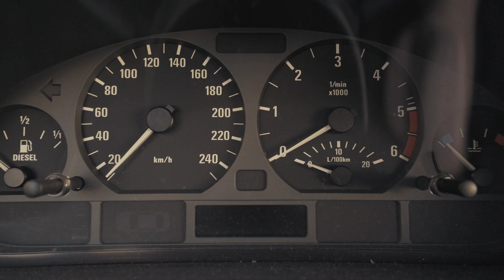MY PARKOUR WEAKNESS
Dixxy. - we have something special